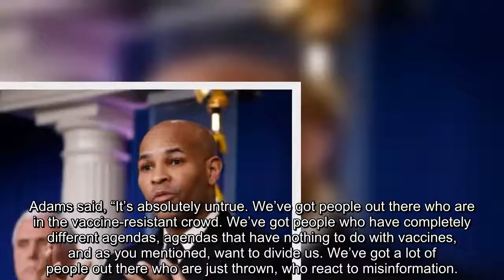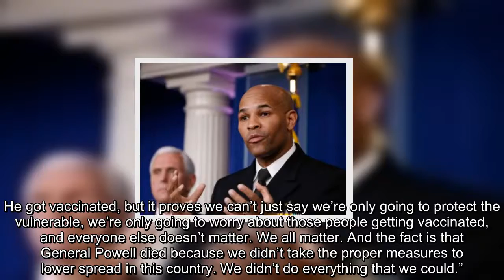Trump Surgeon General Adams Blames Unvaccinated for Colin Powell Death — ‘Didn’t Take the Proper Mea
Trump Surgeon General Adams Blames Unvaccinated for Colin Powell Death — ‘Didn’t Take the Proper Measures to Lower Spread’